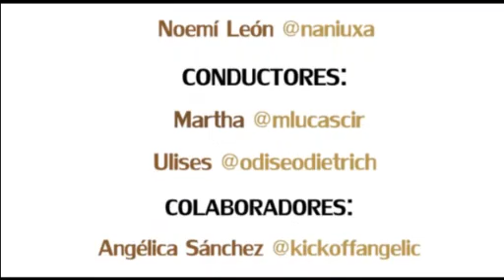Elogio de la locura - Erasmo de Rotterdam